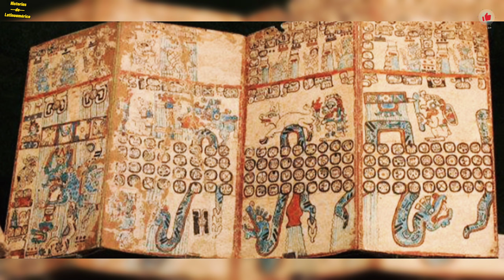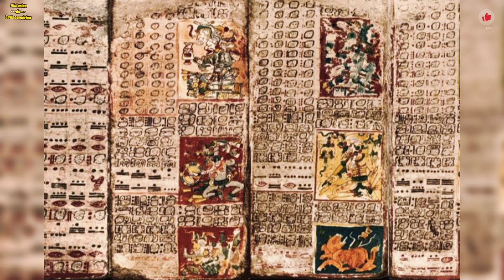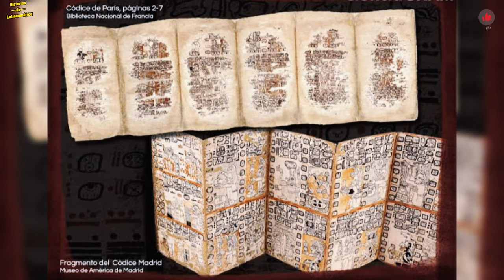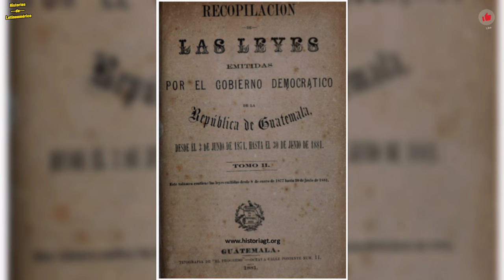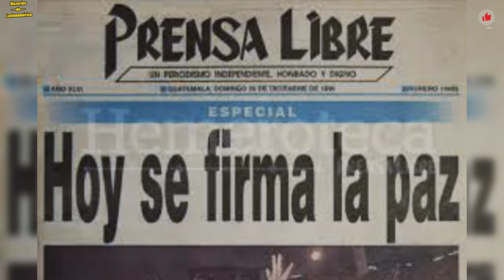La Historia de Guatemala 🇬🇹👍 tema #1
Hola Bienvenidos a Historias de latino America. Aqui encontraras historias de todos los países de latino America y habla hispana historias olvidadas y mitos investigados🤓🤓.

Tus comentarios  serán tomados  en cuenta ya sean buenos y motivadores, como los que tambien son para mejorar. Deja en los comentarios  de que país eres y si tienes algun tema del que quieras saber 👍👍👍